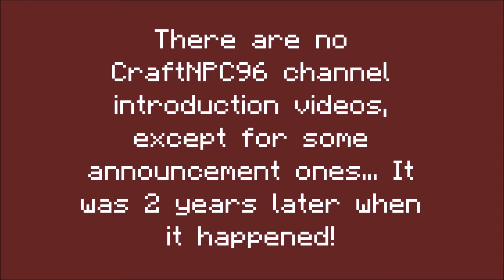CraftNPC96 has turned 2 years ago! (inculding his termination)